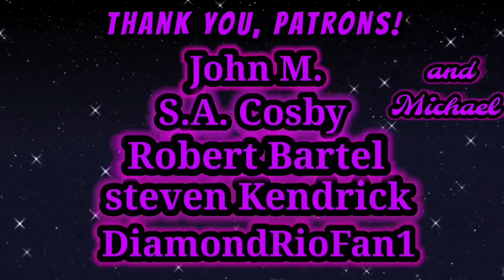[PATREON REQUEST] A&R Sings - If You're Not The One (Cover Reaction)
I know it took forever, but I told you not to give me choices @Robert Bartel🤣 Thank you for requesting that I react to these amazing singers!